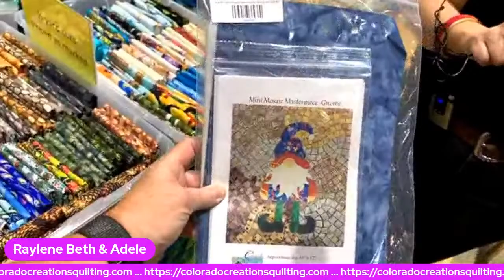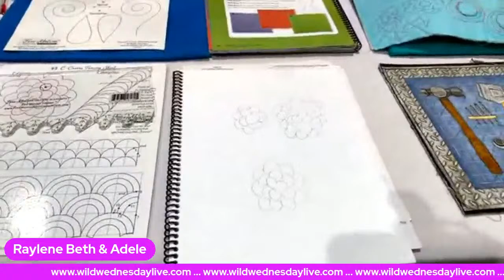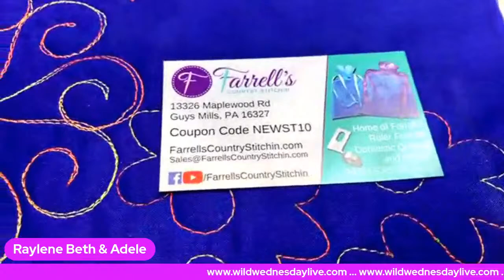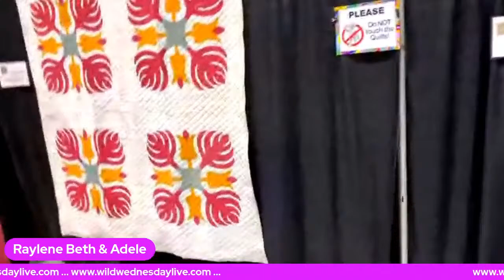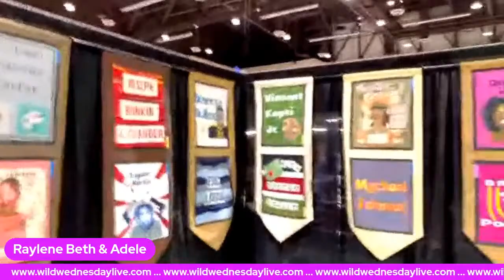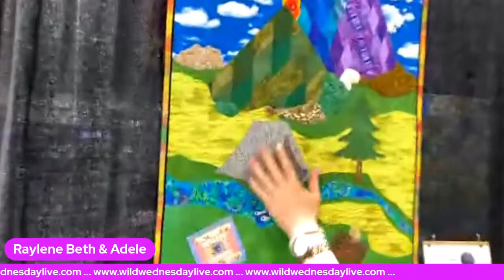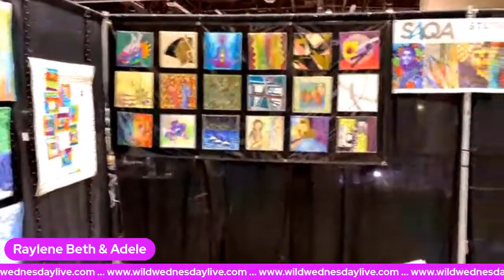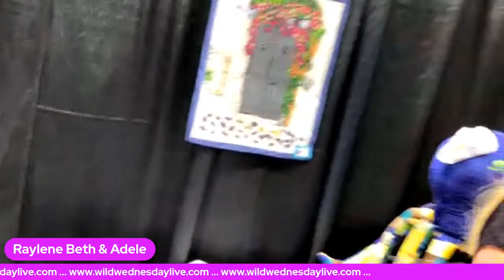Wild Wednesday Live from Reno - June 10, 2022 - 3PM PACIFIC TIME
Join Raylene & Beth for Day 2 of the Reno Quilt Show.  Featured vendors: Colorado Creations Quilting, The Batty Lady, Kathy Ruddy